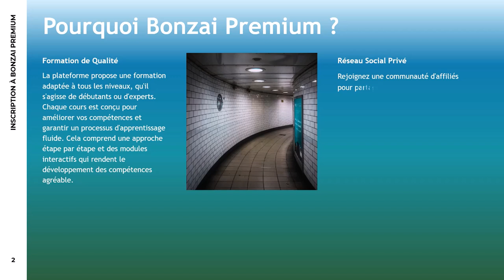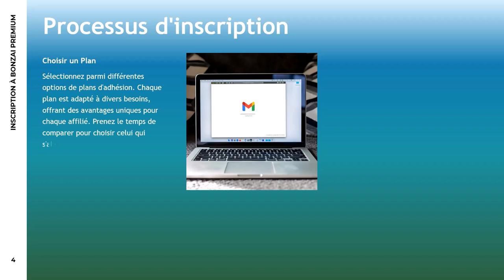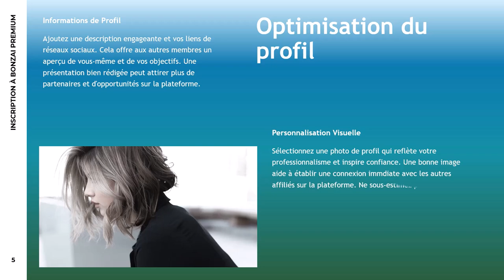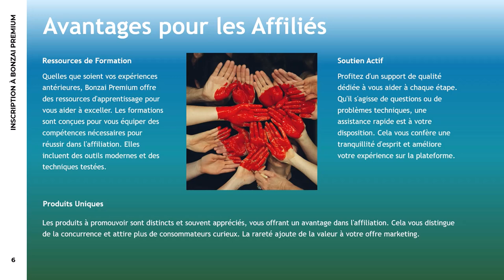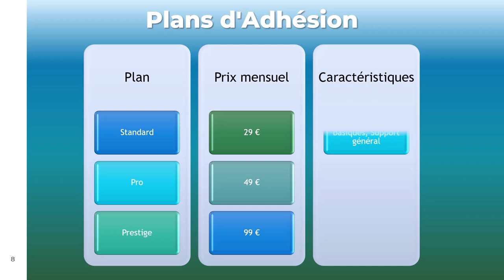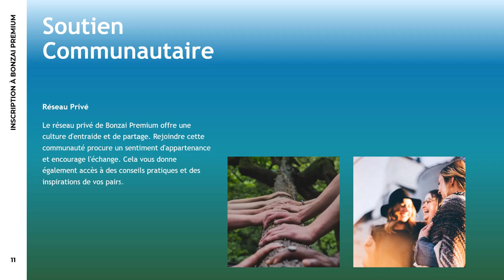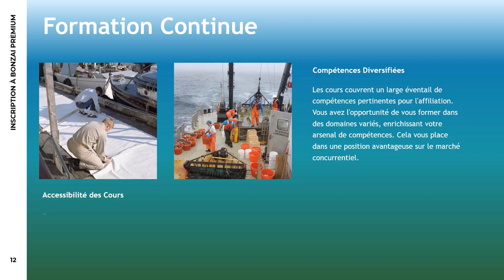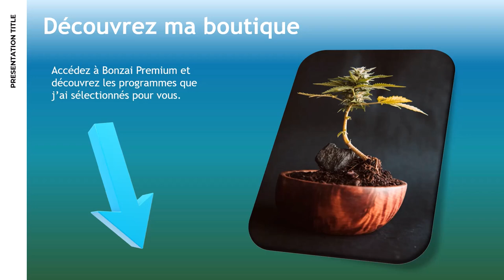Bonzai Premium dévoilé : la vérité choquante sur les avantages des affiliés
Dans cette vidéo, je vous propose de découvrir Bonzai Premium, une plateforme d’affiliation encore méconnue mais prometteuse. Vous allez apprendre pourquoi de plus en plus d'affiliés choisissent Bonzai Premium pour générer des revenus en ligne. Je partage mon avis complet, les avantages et inconvénients, ainsi qu'un guide étape par étape pour vous inscrire facilement et commencer à gagner de l’argent avec ce programme.
💡 Pourquoi Bonzai Premium mérite votre attention ?
Bonzai Premium se distingue par ses commissions avantageuses et ses opportunités de promotion diversifiées. Je vous explique en quoi cette plateforme d’affiliation se démarque des autres, notamment par ses produits uniques et ses outils de suivi efficaces. Si vous cherchez à booster vos revenus en affiliation, cette vidéo est faite pour vous !
🔑 Ce que vous allez apprendre dans cette vidéo :
Les étapes pour s'inscrire facilement sur Bonzai Premium.
Mon avis sincère sur les avantages et inconvénients de cette plateforme.
Les meilleures stratégies pour rentabiliser vos efforts en tant qu'affilié.
Des conseils pratiques pour promouvoir efficacement les produits de Bonzai Premium.
Ne ratez pas cette opportunité de découvrir une nouvelle plateforme d’affiliation et d’optimiser vos revenus en ligne.

Pour aller plus loin suivez la formation offerte "Boostez votre créativité et votre productivité en exploitant le potentiel de l'IA"